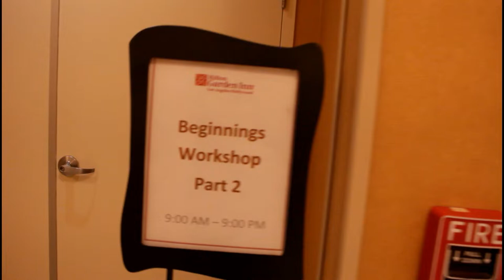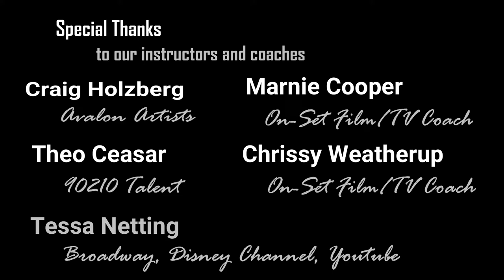SEIDMAN ACADEMY- HOLLYWOOD 2019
Established in the summer of 1984 by Peter Seidman - The Seidman Academy is a week-long resident performing arts program for children, teenagers, and young adults seeking professional training,  interviews, and auditions. The workshop fosters healthy eating, living, and working habits, advanced training, professional experience, and the enhancement of confidence and self worth. Yearly workshops take place in New York, Hollywood, and London. Admission is based on a personal interview which may take place following one of Mr. Seidman's lectures or online. Currently less than thirty (30%) percent of more than three thousand (3,000) yearly interviewees are invited to the workshop.

Video by: Dustin Burke